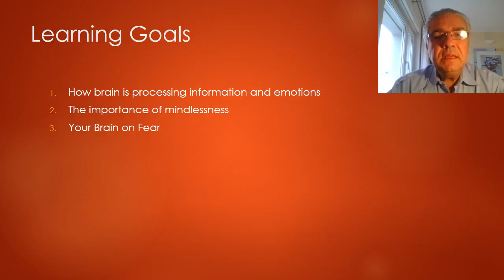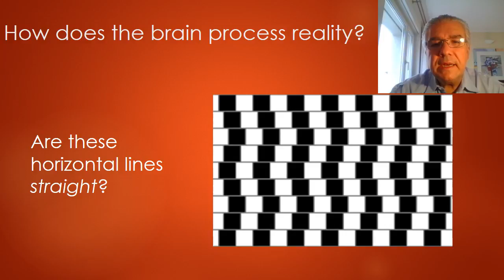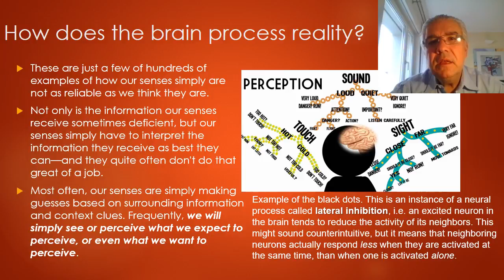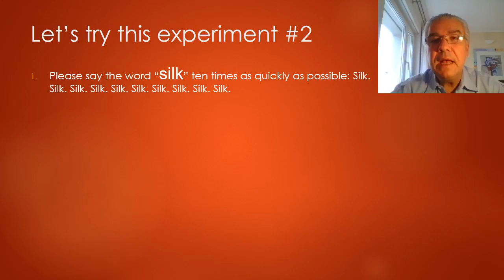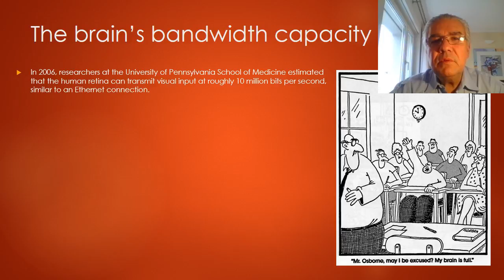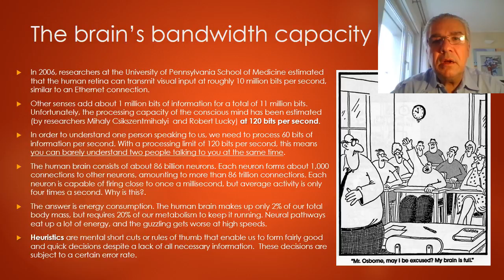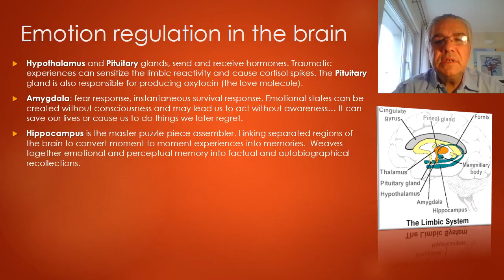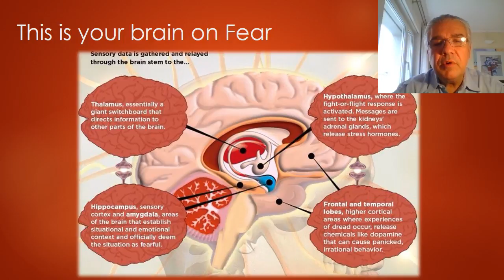The brain, mindlessness and emotions-- Lecture 12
This is lecture 12 in Session 4 of the course Mastering Money entitled: The brain, mindlessness, emotions, the basic instincts of finance and what mindfulness can do for you (Part 1)

Readings:

1.  Tom Ireland. 2014. What Does Mindfulness Meditation Do to Your Brain? Scientific American Guest Blog.